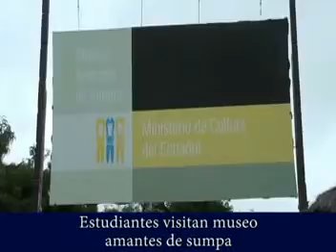MUSEO AMANTES DE SUMPA